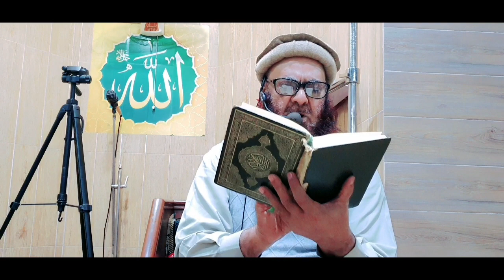خلاصہ قرآن - پارہ نمبر 3 - پروفیسر عبد الرحمن طاھر حفظہ اللہ